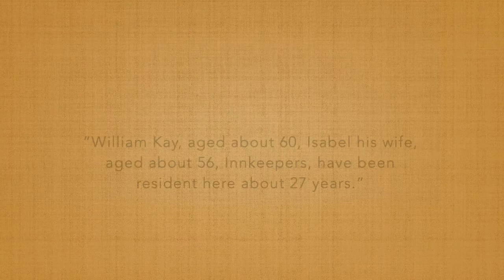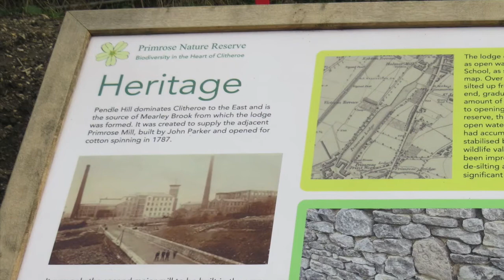Organic Research | From Catholics To Cotton Mills In Clitheroe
A case study on how you can use information from one historical resource as a starting point to research different aspects of local and social history.

Using the 1767 Return of Papists for Clitheroe, in Lancashire, I try to piece together some information about the working lives of local innkeepers William and Isabel Kay of Clitheroe, before exploring a case from from the 1790s where a couple of property auctions at other nearby pubs provided me with enough clues to explore the history of John Parker.

It’s John Parker’s connection to Primrose Mill (one of the town’s first cotton mills) that allowed me to explore some of the history behind an area that has recently become the new Primrose Nature Reserve.

All photos used are from my personal collection.

RESOURCES USED TO PREPARE THIS VIDEO

Ordnance Survey Map of Clitheroe (surveyed 1844, published 1847)

‘Returns of Papists, 1767: Diocese of Chester’, by E. S. Worrall (Catholic Record Society, Occasional Publications nos. 1-2, 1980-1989) [[held at the Lancashire Archives, Bow Lane, Preston, Lancashire]
Lease and release of a burgage in Market Street, called the King’s Head, 13/14 October 1785 [held at the Lancashire Archives, Bow Lane, Preston, Lancashire, reference DDFR 1/143]

Universal British Directory (1791); printers - Champante and Whitrow, Jewry-Street, Aldgate, London
Cumberland Pacquet and Ware’s Whitehaven Advertiser, 22 November 1791
Manchester Mercury, 26 December 1797

London Gazette, 26 June 1798 (Issue 15036, pg. 599)

Manchester Mercury, 12 February 1799
Certificate of William West’s fitness to be innkeeper of the White House [Horse?], Clitheroe, linking him to the Black Bull Inn, Castle Street, Clitheroe, 30 October 1824
[held at the Lancashire Archives, Bow Lane, Preston, Lancashire, reference QSB/1825/Jan/pt 5/5-6]

- used to calculate the relative values of different sums of money